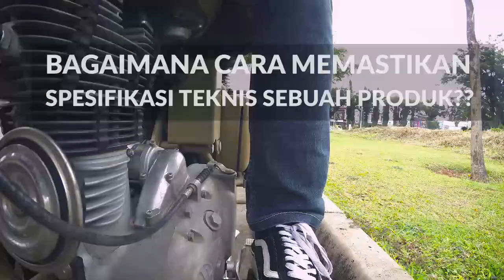Royal Enfield lagi MotoVlogAPUNK Eps 13